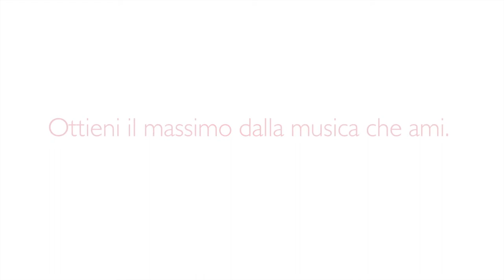Ottenere il massimo dalla musica con gli apparecchi acustici Viron | Bernafon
Viron, il primo apparecchio acustico True Environment Processing ™ di Bernafon, offre la tecnologia leader del settore per una percezione più naturale della musica in situazioni difficili. Guarda cosa ha da dire Jörg, insegnate di musica ed esperto di apparecchi acustici in Svizzera.
Suono di Viron. Semplicemente più vicino alla realtà.

Su Bernafon: Fondata nel 1946 in Svizzera, abbiamo sempre lavorato nello spirito e nella tradizione dei nostri fondatori per sviluppare soluzioni che aiutino le persone con difficoltà. La nostra eredità svizzera, la tecnologia all’avanguardia e i prodotti ad alte prestazioni ci aiutano a raggiungere il nostro obiettivo: insieme diamo potere alle persone di ascoltare e comunicare meglio.